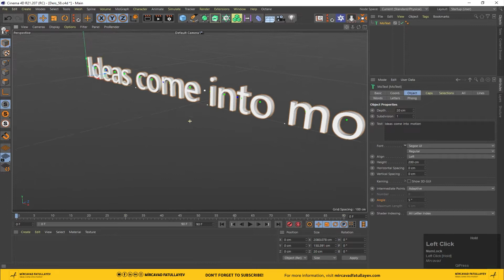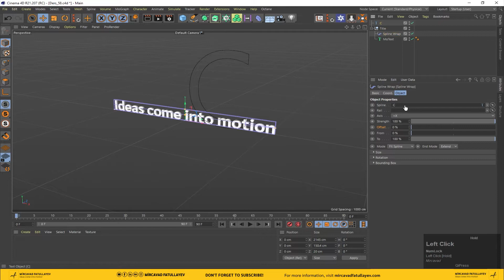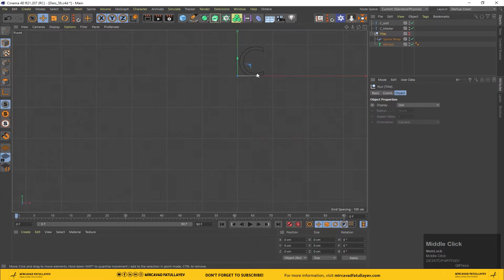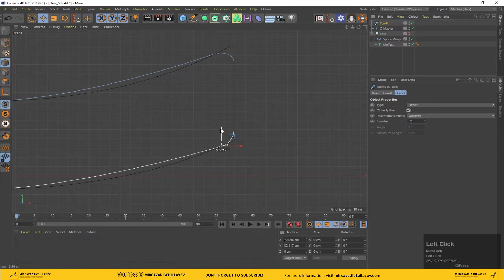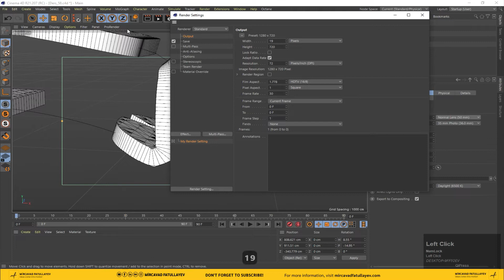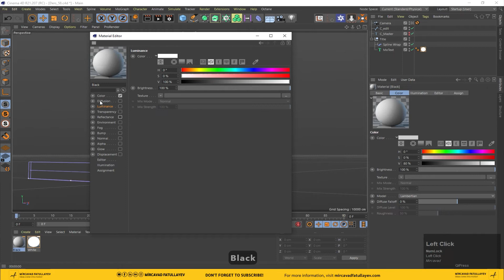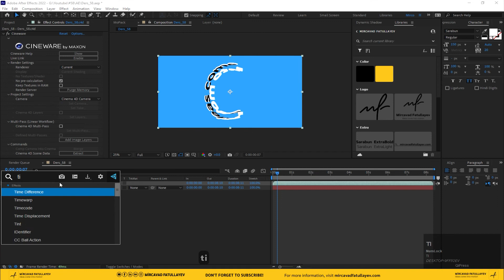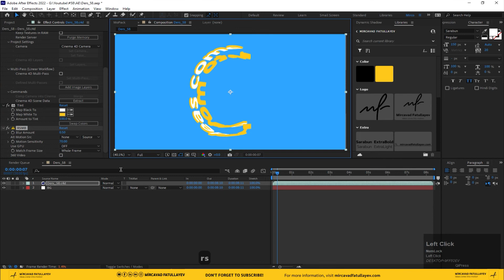Deformation Text With Spline Wrap - Cinema 4D Tutorial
We will learn how to animate by deforming our texts with Cinema 4D. So let's start the lesson.

AZE subtitle:
Cinema 4D ilə textlərimizi deformasiya edərək necə animasiya edəcəyimizi öyrənəcəyik. Elə isə dərsə başlayaq.